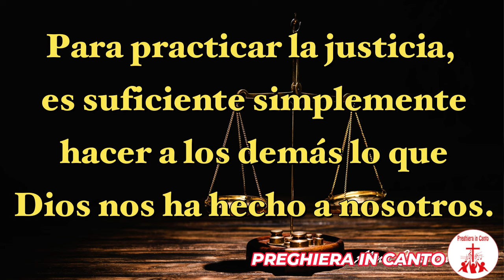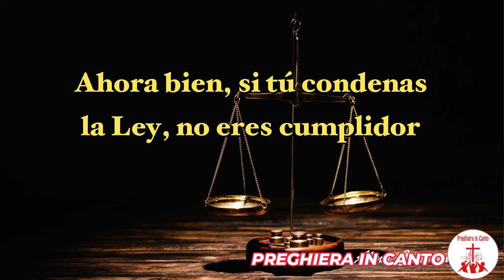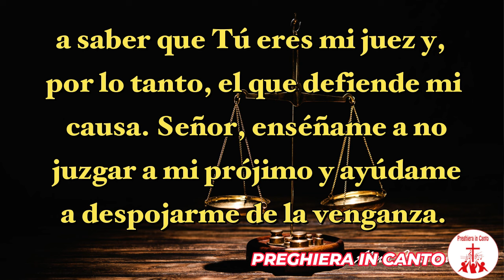ORACIÓN para aprender a practicar la JUSTICIA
Nuestras oraciones pueden ayudarte a encontrar las palabras adecuadas para pedir ayuda y consuelo a Dios. Gracias a la dulce música de fondo y los subtítulos podrás elevar tu espíritu en oración. Lee y escucha nuestras oraciones para afrontar las dificultades de la vida con la ayuda del Señor.